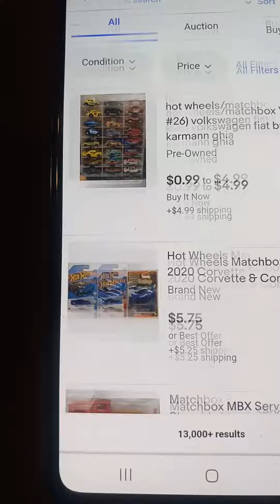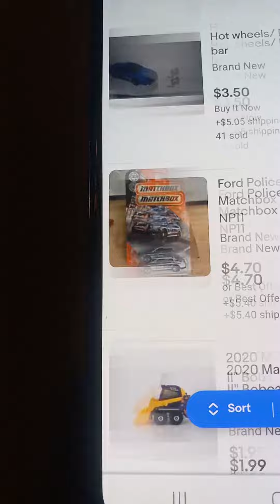My favorite Matchbox Cars Part 4